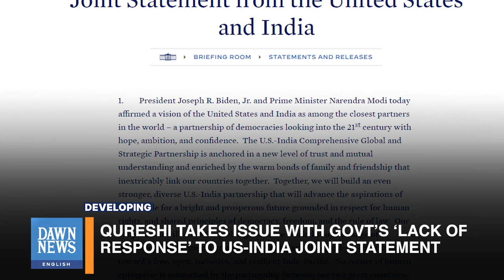Shah Mahmood Qureshi Slams Govt’s ‘Lack Of Response’ To US-India Joint Statement | Developing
Ex-foreign minister Shah Mahmood Qureshi criticised what he described as the coalition government’s lack of response on the joint statement issued by the United States and India which called on Pakistan to crack down on extremists that target New Delhi.

Speaking to the media in Multan today, Qureshi said that as a former foreign minister he was “pained” to see the joint communique issued after Biden and Modi’s meeting in Washington. At the same time, Qureshi said he was “amazed” to see that no one in Pakistan was saying anything.